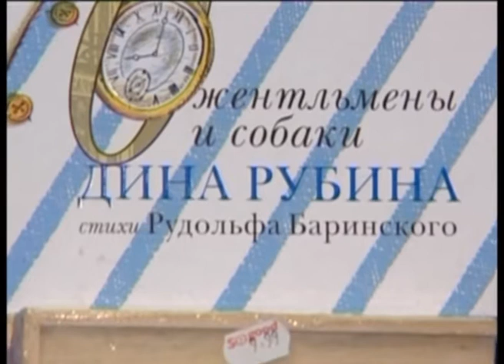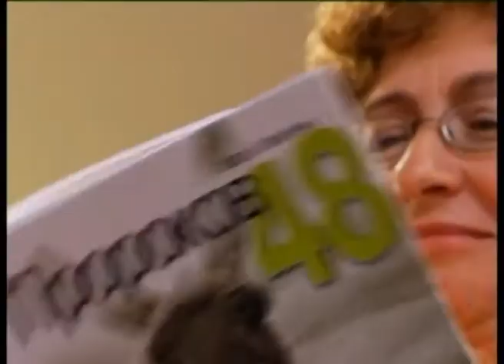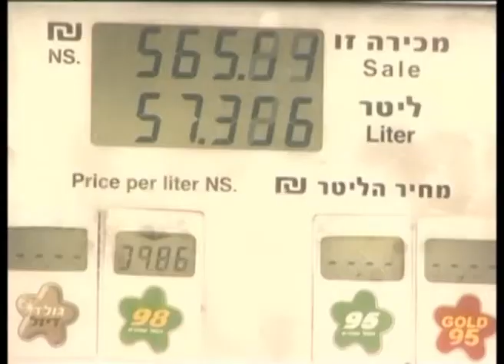Израиль за неделю: Книга-лучший подарок 08.10.2013 ч.6